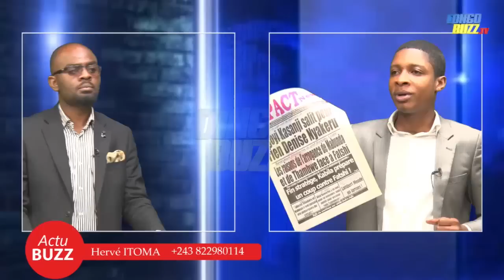LES INSPECTEURS GÉNÉRAUX DES FINANCES GRIMACENT LES CACIQUES DU FCC!